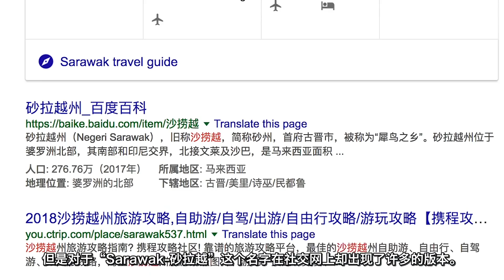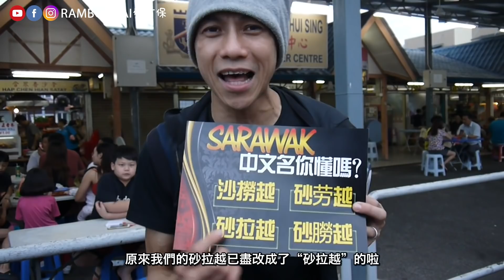沙撈越 | 砂勞越 | 砂撈越 | 砂拉越 Sarawak【有话直说】全世界都說錯的中文名，連政府也。。。所以街頭采訪了馬來西亞民衆 - Borneo 婆羅洲【字幕CC】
一直很 ‘生氣’，關於砂拉越的字眼，被人‘淡忘’ / 忽略使用。。。你是不是也用錯了砂拉越呢？全馬來西亞人都說錯的中文名 = Sarawak 沙撈越 | 砂勞越 | 砂撈越 | 砂拉越 (下面還有東西看喔！)

我們一起努力改變，用對的名字喲~

※每星期看新影片
🏃🏻【RamboChai蔡阿保】